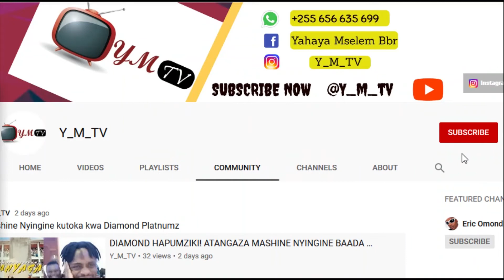AJALI UBUNGO: BASI LA MWENDOKASI LASHIKA MOTO LEO 10/08/2019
Ajali imetokea ubungo baada ya Basi la Mwendokasi kushika moto ghafla na kusababisha taharuki kwa abiria